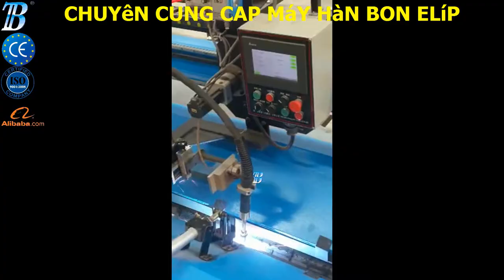Thiết bị gá xoay tự lựaThiết bị gá xoay tự lựa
Thiết bị có chức năng xoay tròn, sử dụng cho hàn tự động các chi tiết có trục xoay.

- Thiết bị có thể kết hợp từ các con lăn chủ động, con lăn tự động. Số con lăn chủ động, con lăn bị động tùy theo chiều dài của vật cần hàn.

Sales Representative
Joseph Silveira (Sr.)
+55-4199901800